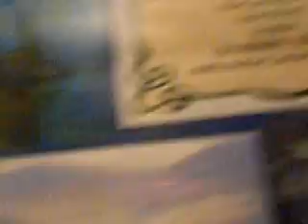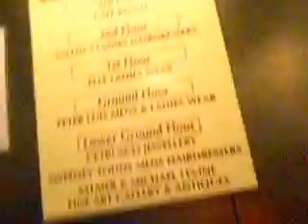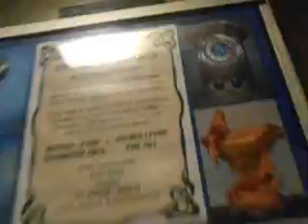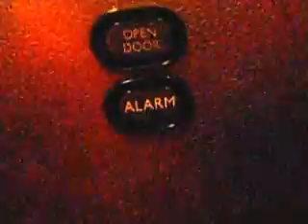1920's/1930's EXPRESS!! Lift @ Peter Luis, Douglas, (For Benobve & Mrmattandmrchay)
History of this building:
1910's:Built, old lift/no lift included
1919:Peter Luis Fire
Late 1920's/1930's:Store re-built, Express hired to install the lift
Late 1920's/1930's- Early 2014:Still There, Lift Original
Late 2014:Still There, Lift Original?
As a 31st Video special, I have decided to film this amazing lift for YouTube Users, mrmattandmrchay and Benobve (since they both like old lifts and the fact that I couldn't bother re-using any footage from previous videos.) ! :D
This is a very posh store and I like it because:
1.The staff are very friendly,
2.They have an excellent lift,
And 3.They have not modded their lift. :D
Directory:
LG-Sweeney Todd Barber Co, Some art gallery & a few stores. The lift does not stop here.
G-Bow Ties, Smart Suits, Menswear & exit. The lift stops here.
LM (Lower Mezzanine)- Dresses & stairs to 3rd floor. The lift doesn't stop here.
1-ELLIE (Womanswear Chain) & Changing Rooms. The lift stops here.
2-SALON 3 (Hairdresser Chain). The lift stops here.
UM (Upper Mezzanine)-Woman's Toilets & Staff Only. The lift doesn't stop here.
3-Cafe Relish (Not open when I went) and Gentelman's Toilets. The lift stops here.